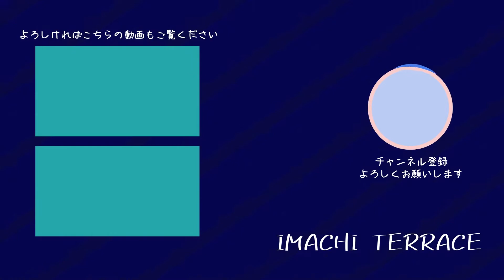【アクアリウム】1匹1730円の小型熱帯魚が来た！水槽に緊張感が走る【珍カラ】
IMACHI TERRACE（いまちてらす） です。アクアリウムとビオトープをやっています。むちゃくちゃ初心者ですし、不器用な割に、なんでも大雑把に物事を進めてしまいます。時々、全く関係のない動画を上げたりもします。

1匹1730円の小型熱帯魚「トゥッカーノ・テトラ」を導入しました。

◾️再生リスト『トゥッカーノテトラが好き』
※色んな方々の動画を集めたリストです